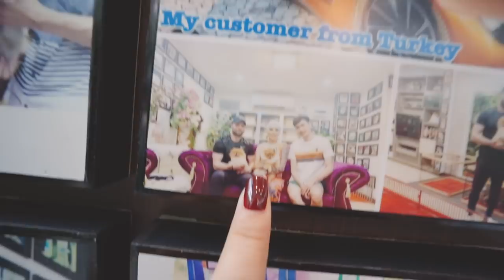ลูกสาวตัวน้อย ... รับมาอยู่บ้านดีมั้ย??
โอมายกอชชชช ทนดาเมจน้องไม่ไหวล้าวววว ปอมปอมน้อย มาช่วยโมเลือกกันหน่อยว่าเอาตัวไหนกลับบ้านดี งื้อออน่ารักไปหมด แต่โมไม่ได้มาตัวเปล่านะเพราะโมมี Laurier Super Ultra Slim 0.1 มาเป็นผู้ช่วยในวันมามากแบบนี้ เห็นเค้าว่าบางๆ แบบนี้ แต่ซึมดุสุดๆ ใครอยากพิสูจน์ไปกับโมว่าจะดุจริงมั้ยย ไปดูกันเลย!!